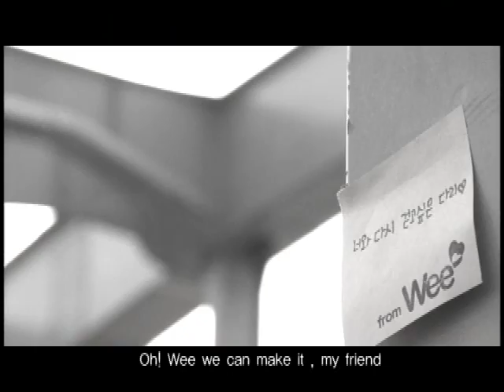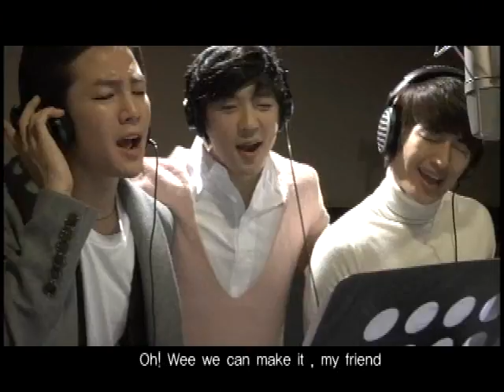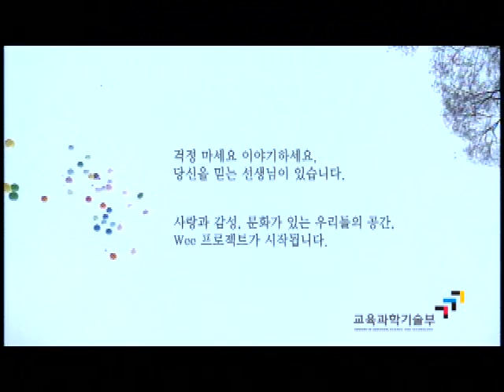[MV] Wee Band (Jang Geun Suk, Tim, Son Ho Young) - We Can Make It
2003
+LYRIC